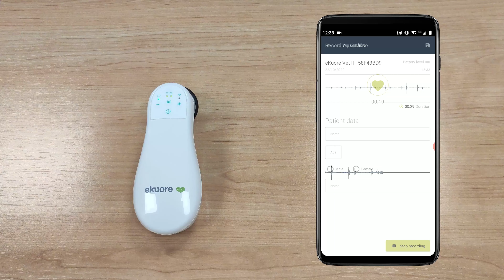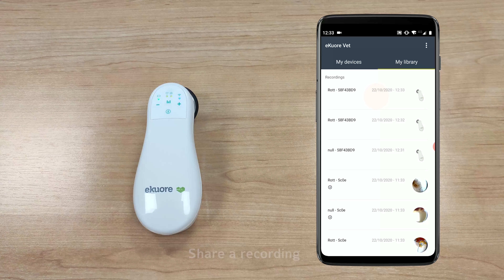How to use the eKuore Vet II electronic stethocope? | eKuore Mobile Health Devices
On this video, we are going to show you how to use the eKuore Vet II stethoscope with your phone or with a wireless speaker.

Do you want further information?